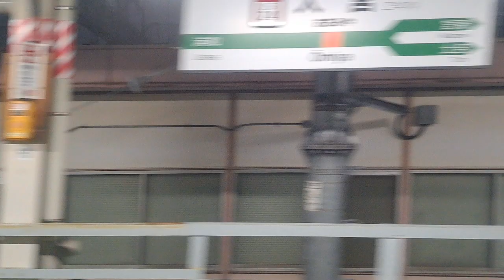大宮総合車両センター(大宮工場とJRF大宮工場と試運転線)と宮原車両基地と鉄道博物館の様子(2023/12/6,16:51) 廃車体のEF65が4機見えています。EH500-901については動きは無し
EF65-2065とEF65-2127とDE10は見当たらなかったもののEF65-2050？とEF65-2060とEF65-2063を確認
隙間からは全検入場中のキンタの群れも見えました！